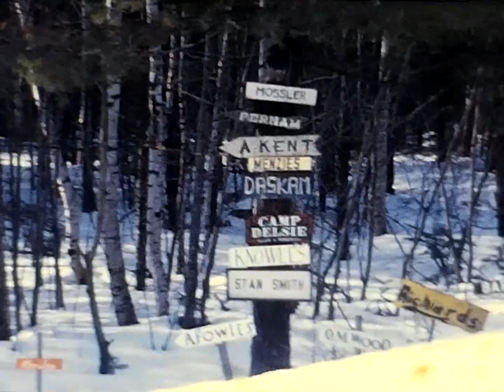sebec 67' winter cleo geting spring water